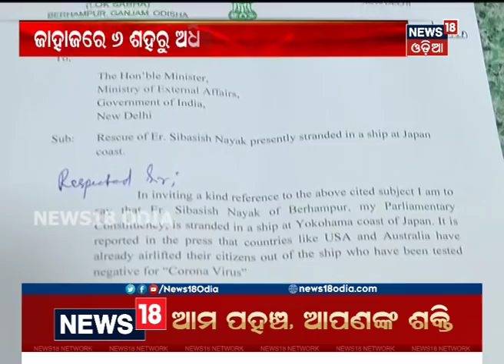ସଂଧ୍ୟା ୬ଟା ୩୦ ବୁଲେଟିନ୍ ‘ଆମରି ଓଡ଼ିଶା’ | 20.02.2020 | News 18 Odia